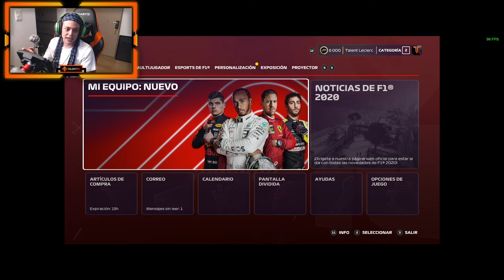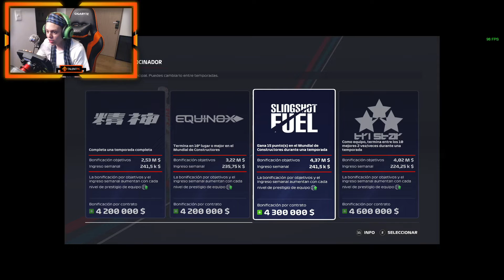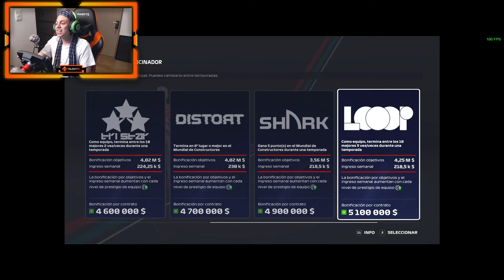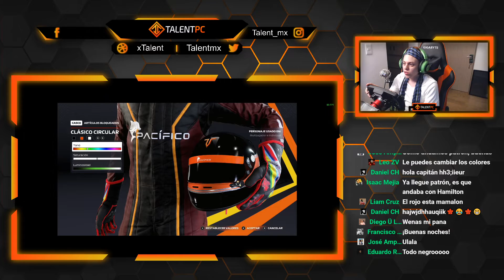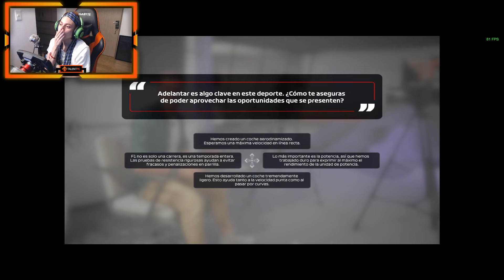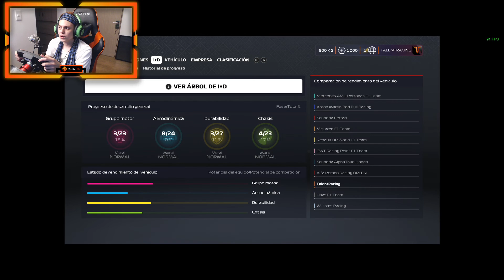F1 2020 | Modo Equipo | #1 Creando nuestro equipo de formula 1 y eligiendo patrocinadores!!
Empezando esta serie de vídeos del modo mi equipo en Formula 1 2020